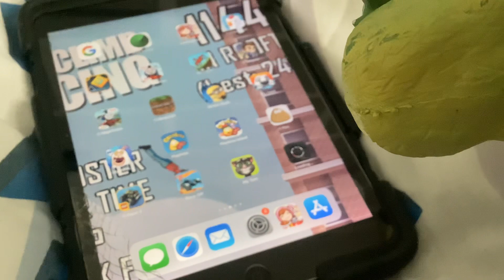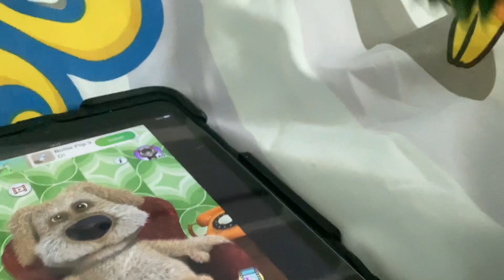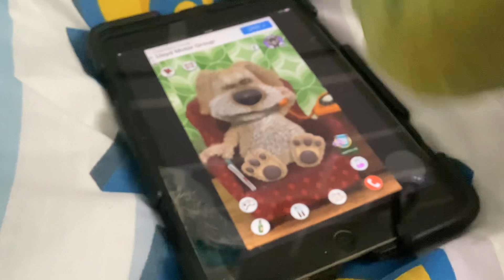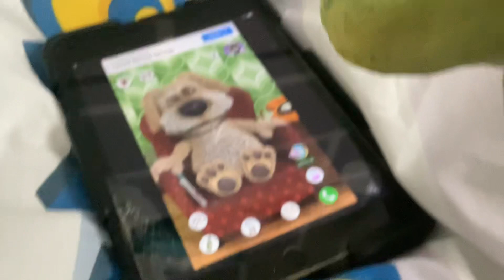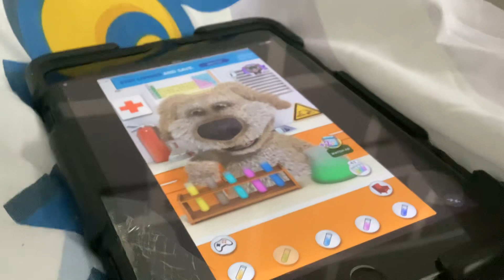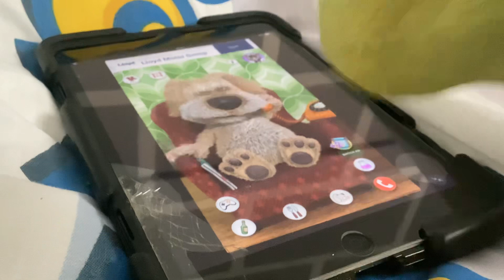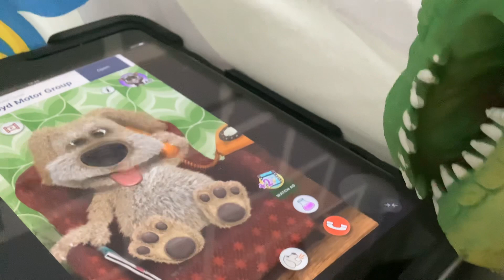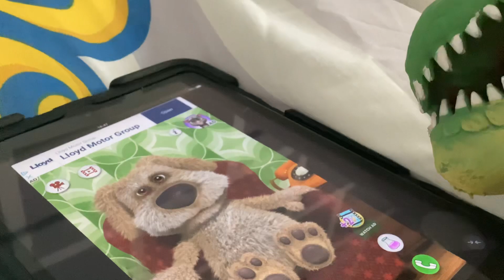Dinosaur Puppet Plays Talking Ben But if he says done the video ends